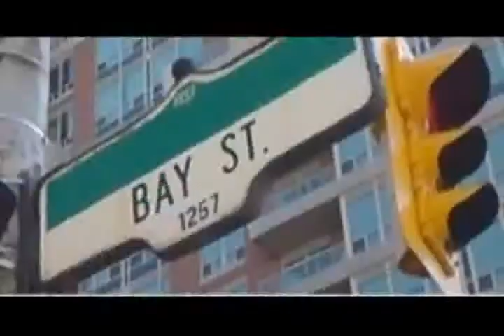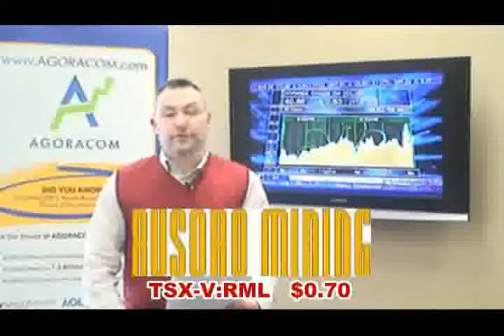AGORACOM Small Cap TV - February 23, 2009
Today's show features:

OmniaLuo - OTC BB:OLOU   $0.37
Rusoro Mining - TSX-V:RML   $0.70